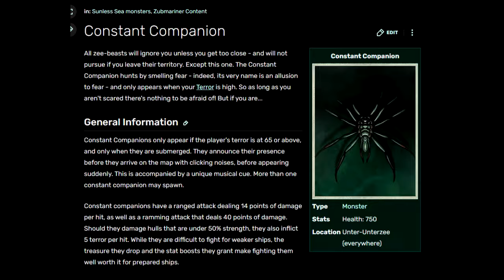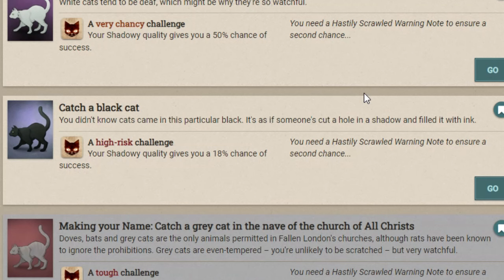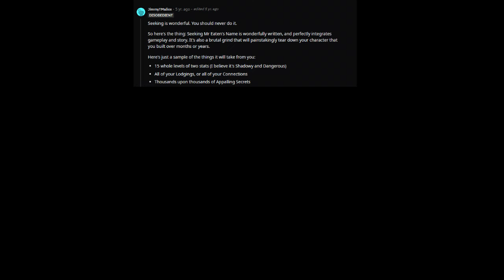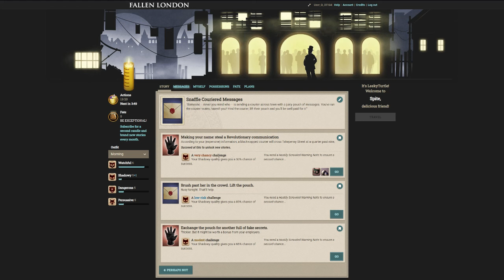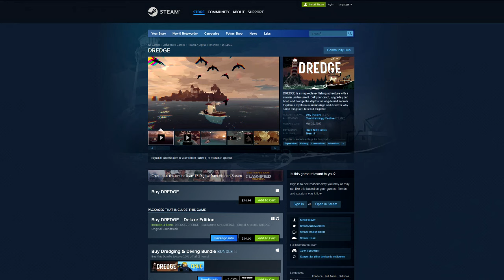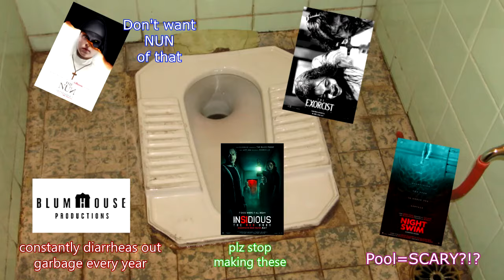Why I Won't Step Foot on the Ocean | Sunless Sea, Dredge, and The Lighthouse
You look at this and tell me fishing is worth it. It ain't.